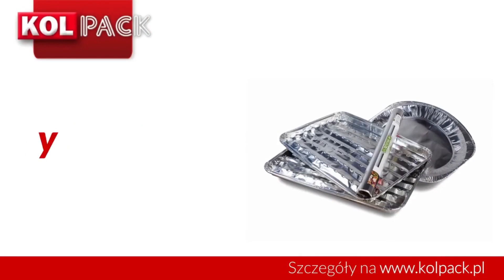Producent folii spożywczej i aluminiowej P.P.U.H. Kol Pack Powiercie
ProducentFoliiSpożywczej oraz foremek i tacek aluminiowych Kol-Pack to firma, którą prowadzimy od 2000 roku. Nasza siedziba znajduje się w Powierciu, w województwie wielkopolskim. Ofertę kierujemy do hurtowni i punktów sprzedaży detalicznej z całego kraju.

Wykonujemy tacki i foremki z aluminium, które swoje zastosowanie znajdują w wielu branżach, w tym spożywczej, cateringowej, cukierniczej, mięsnej i fryzjerskiej. Mamy między innymi folię spożywczą, folię aluminiową i tacki grillowe. Produkty do żywności mają odpowiednie atesty.

Zajmujemy się też produkcją wyrobów hutniczych. Kupić można u nas stal z powłoką antykorozyjną, sprężynową i narzędziową.

Zapraszamy do nawiązania owocnej współpracy z firmą Kol-Pack.